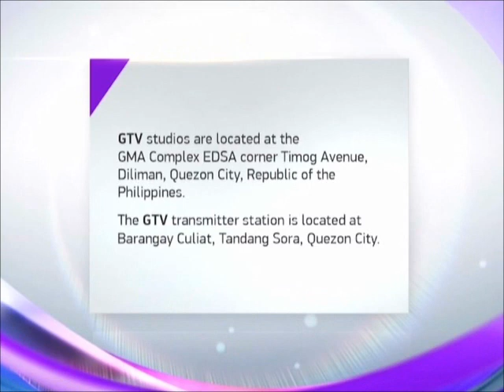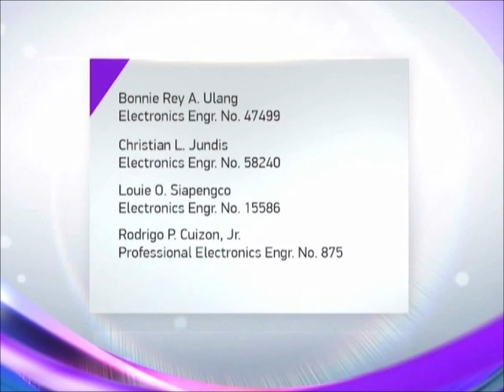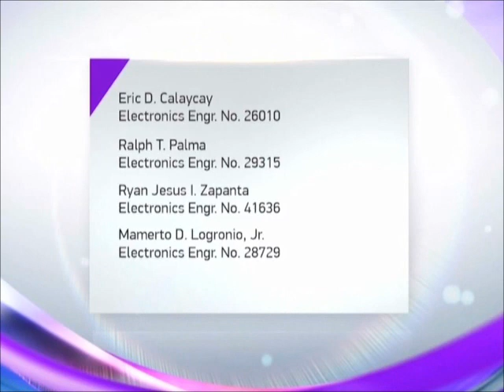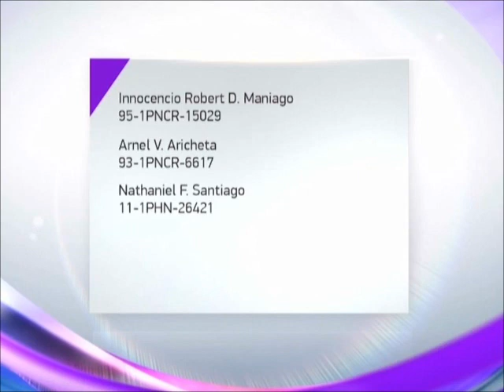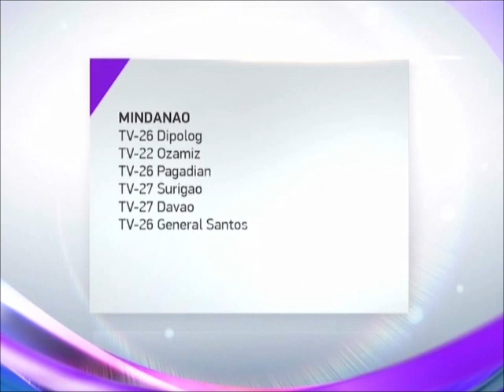GTV 27 Sign ON October 31, 2022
GTV 27 Signs ON at 5:26 AM of Monday October 24, 2022. These portions are the following:

1. SMPTE Color Bars with 1 KHz Sine Wave Tone
2. GTV 2022 Station Notice (Sign ON Version)
3. MTRCB TV Rating: Rated PG (Tagalog Version)
4. Dobol B TV Opening
5. Radyo Na, TV Pa! Bumper

Note: The edited version of the 2016 GMA Lupang Hinirang Music Video was removed due to its copyright takedown by GMA Network Inc..